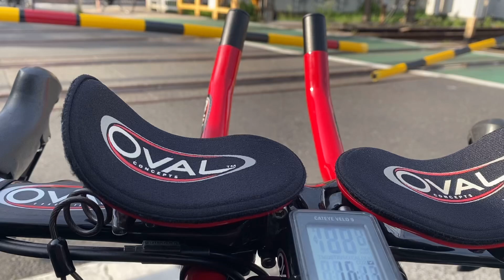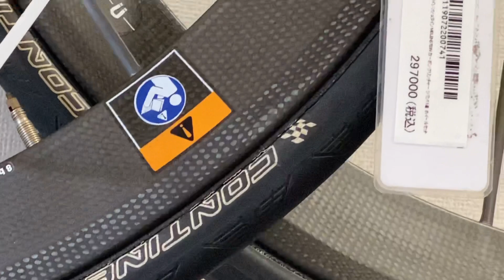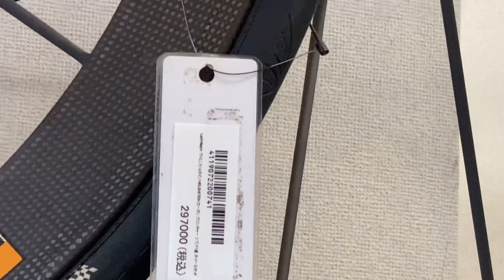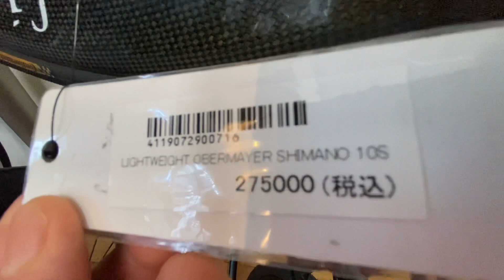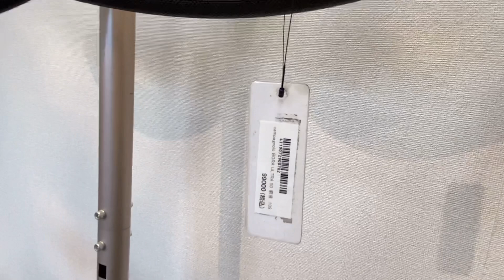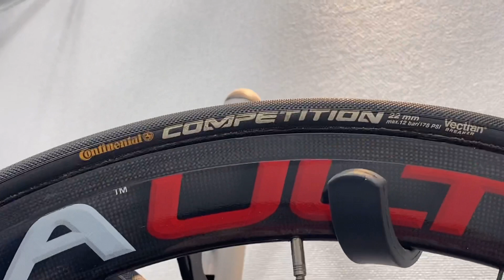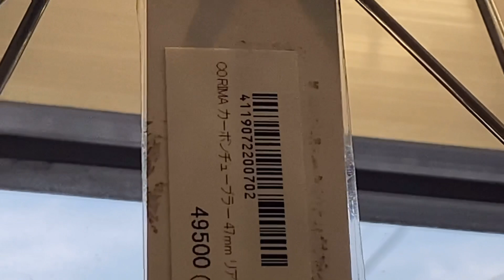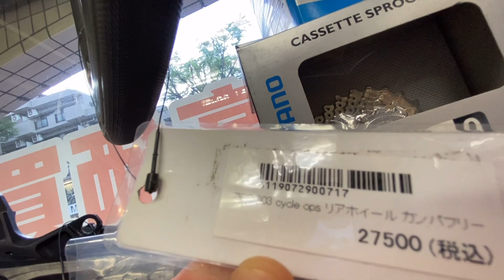Dạ! Có niềng khủng giá cũng khủng nữa ạ!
Niềng xe gì mà đắc ghê hồn thiệt!